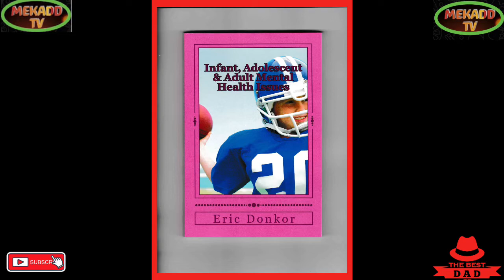news vlogging 2022 LONDON MARATHON HIGHLIGHTS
2022 LONDON MARATHON HIGHLIGHTS